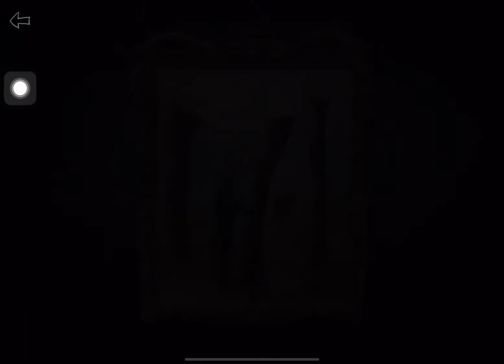Creaks | ปริศนาพัซเซิลในห้องลับ | part 2